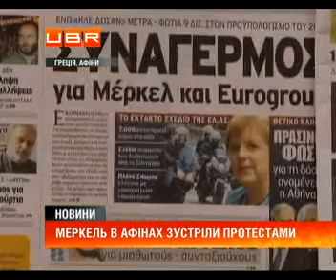Меркель в Афінах зустріли протестами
ubr.ua - украинский бизнес ресурс : Канцлер Німеччини Ангела Меркель &nbsp;сьогодні в Афінах з офіційним візитом.&nbsp; Там їй не вся раді. У місті зранку відбуваються страйки і акції протесту. Канцлер&nbsp; хоче обговорити з урядом Греції заходи економії, в обмін на які країни отримає гроші для порятунку від тотального банкрутства. Грекам це не до вподоби.&nbsp; Посилаючись на непопулярність проведеної політики економії, страйк оголосили профспілки водіїв автобусів і тролейбусів, аптекарі та деякі державні службовці. До того ж на півдні Афін відбувається мотоциклетна демонстрація.&nbsp; Для посилення заходів безпеки в Афінах заборонено проводити заходи на центральних вулицях. Крім того, більше семи тисяч поліцейських, снайпери і навіть водолази приведені у підвищену готовність.&nbsp;
Цікаво знати: Греция через месяц объявит дефолт
Антоніс Самарас, прем&rsquo;єр-міністр Греції : &quot; Ми самі запросили пані Маркеля до Афін. Впевнені, що зараз маємо достатньо аргументів, аби переконати канцлера полегшити умови кредитування Греції. Тож, громадяни дарма так вороже сприймають її візит&quot;. .